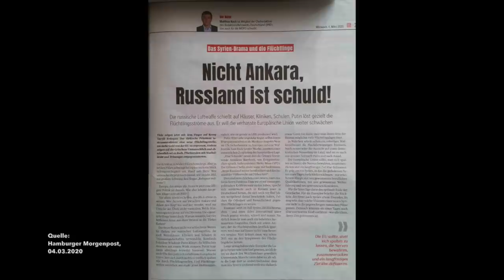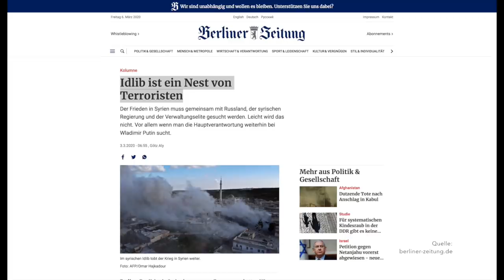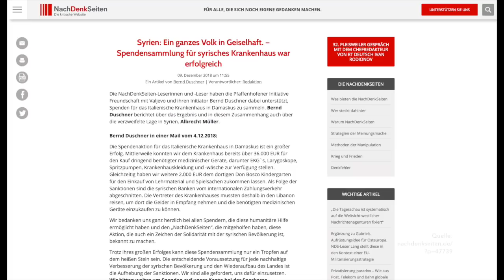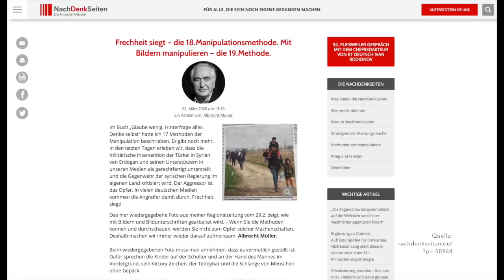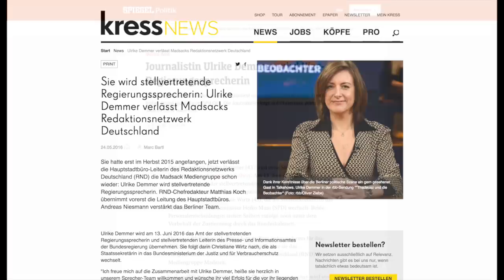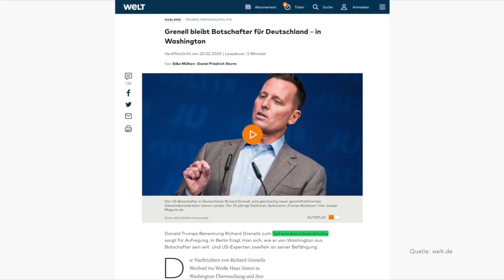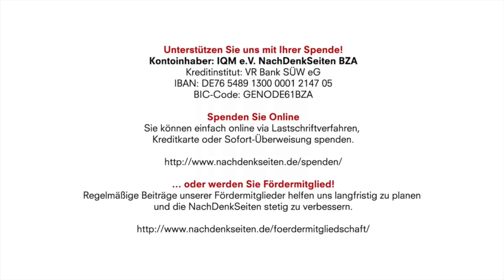„Russland ist schuld!“ am neuen Flüchtlingsstrom – Beleg dafür, dass totale Manipulation möglich ist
Kontoinhaber: IQM e.V. NachDenkSeiten BZA
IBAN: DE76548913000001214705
BIC-Code: GENODE61BZA

„Russland ist schuld!“ am neuen Flüchtlingsstrom – ein weiterer Beleg dafür, dass die totale Manipulation möglich ist | Albrecht Müller | NachDenkSeiten-Podcast | 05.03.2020

In den letzten Tagen erschien in mehreren Medien der hier verlinkte und weiter unten wiedergegebene Artikel „Nicht Ankara, Russland ist schuld“. Verfasser ist Matthias Koch, Mitglied der Chefredaktion von RND. Nach Meinung eines NDS-Lesers ist das Volksverhetzung. Jedenfalls ist es ein übles Machwerk, aus meiner Sicht Teil eines groß angelegten Versuchs, die Verantwortung des Westens für das Elend in Syrien und im Irak, einschl. der Verantwortung für die großen Fluchtbewegungen auf andere abzuschieben. Der Westen betreibt zusammen mit einigen Golfstaaten seit 2011 einen Regimechange in Syrien. Teil der Strategie sind die Förderung islamischen Terrors und das Aushungern des syrischen Volkes mit dem Ziel, möglichst viele Menschen und insbesondere Fachleute zur Flucht zu veranlassen. Teil der Destabilisierung ist auch die völkerrechtswidrige militärische Intervention der Türkei im Nordwesten Syriens. Syrien wehrt sich mit Hilfe Russlands. Das Fazit deutscher Medien: Die Russen sind schuld! Albrecht Müller.

Artikel veröffentlicht am: 05. März 2020 um 16:58
Autor: Albrecht Müller
Sprecherin: Ala Goldbrunner
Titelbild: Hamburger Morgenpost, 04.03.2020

Albrecht Müller, Nationalökonom, 1970 Leiter der Abteilung Öffentlichkeitsarbeit bei der SPD und verantwortlich für den Bundestagswahlkampf 1972. Ab 1973 Leiter der Planungsabteilung im Bundeskanzleramt bei Willy Brandt und Helmut Schmidt, 1987 bis 1994 Abgeordneter des Deutschen Bundestages. Autor von Essays und mehreren Büchern, zum Beispiel: „Willy wählen 72“, „Von der Parteiendemokratie zur Mediendemokratie“, „Die Reformlüge“, „Machtwahn“, „Meinungsmache“, „Brandt Aktuell“, „Glaube wenig, hinterfrage alles, denke selbst – Wie man Manipulationen durchschaut“. Seit 2003 Herausgeber der